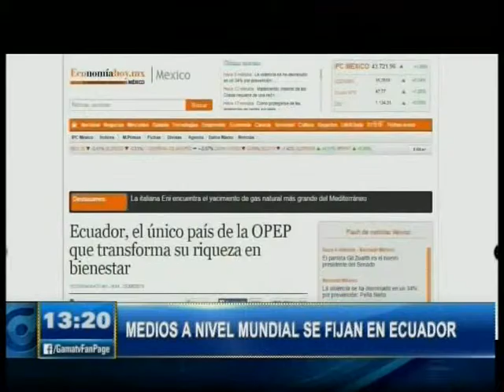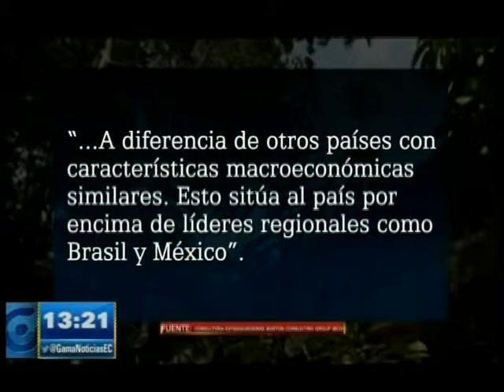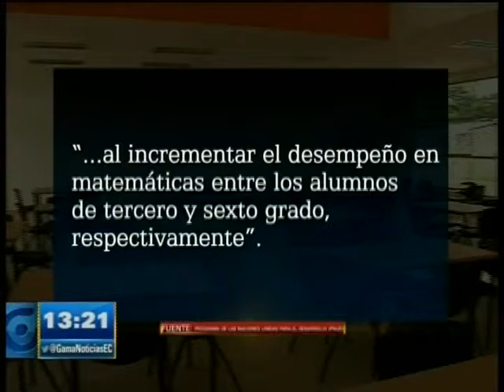MEDIOS INTERNACIONALES ELOGIAN A ECUADOR